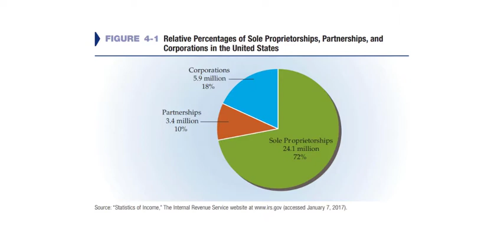BUS M30 Sole Proprietorships